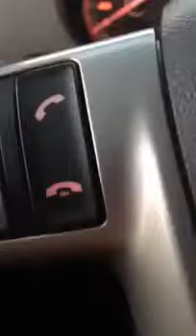Kempense fietser wilt niet wijken voor vrachtwagen.